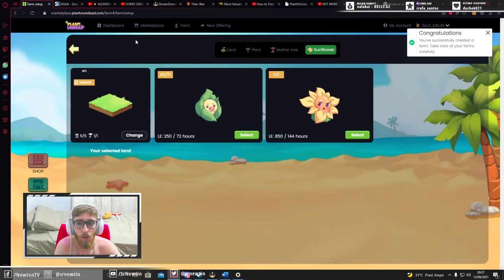Meu nono dia de FARM no Plant vs Undead, quanto rende?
Neste vídeo eu trago apenas uma atualização de como está minha farm no PlantVsUndead PVU estou ansioso pra conseguir minha planta NFT!